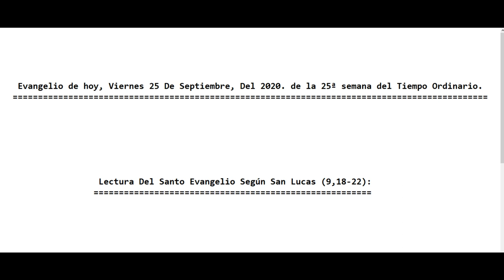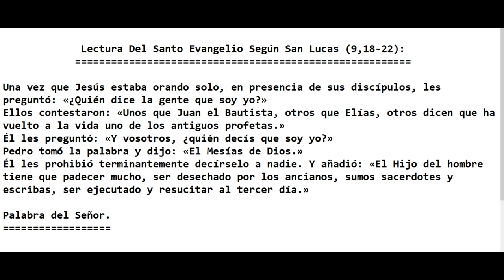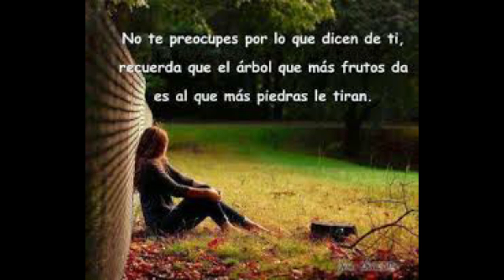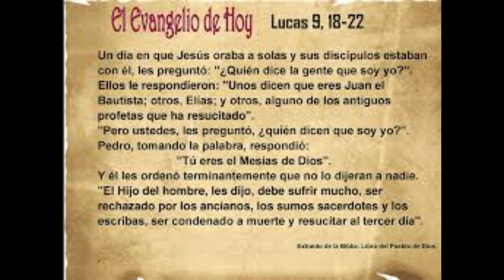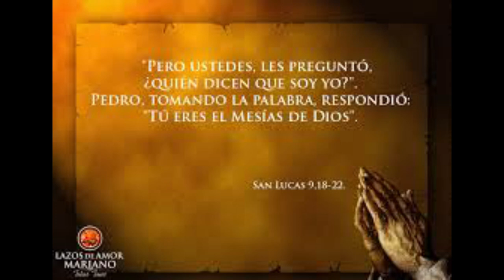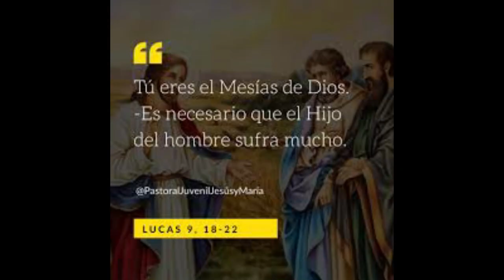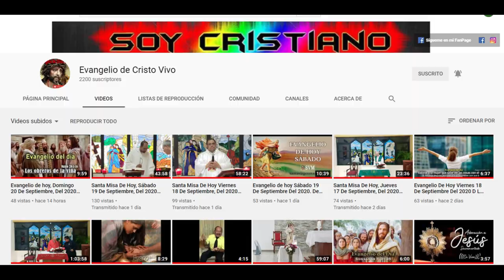Evangelio de hoy Viernes 25 De Septiembre Del 2020 de la 25ª semana del Tiempo Ordinario (P. Alberto